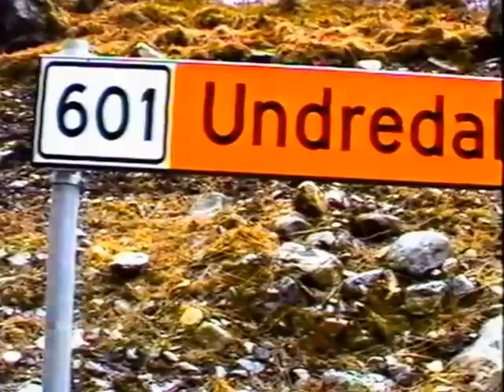Glimt fra åpningen av Flenjatunnelen - 1986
"Fra en stødig åpning med et ustødig kamera i 1986."
Flenjatunnelen er en tunnel på Europavei 16 i Aurland kommune i Sogn og Fjordane. Tunnelen går gjennom Flenjaeggi mellom Flåm og Langhuso i Undredalen. Tunnelen er 5 053 meter lang, og den ble åpnet i 1986. Da den ble åpnet ga Flenjatunnelen veiforbindelse til Undredal.
Video: Aage Hansen, Digitalisering og redigering av VHS-video, Svein Olav Haukedal